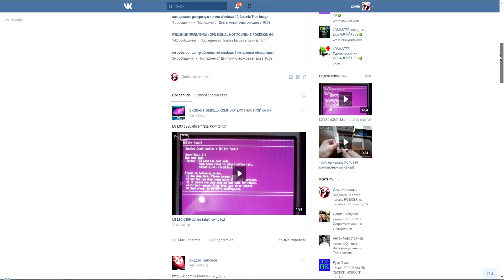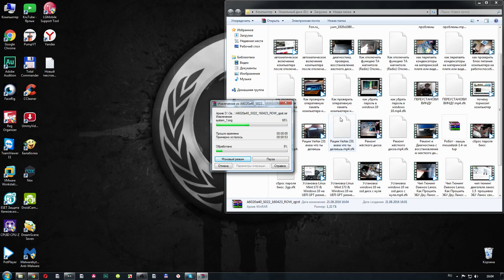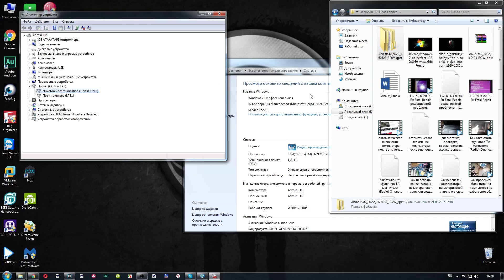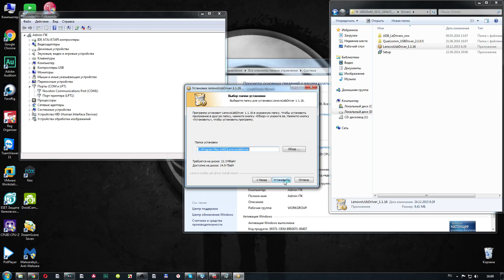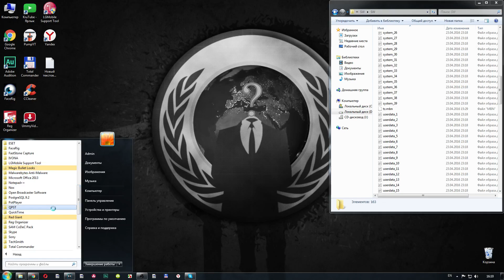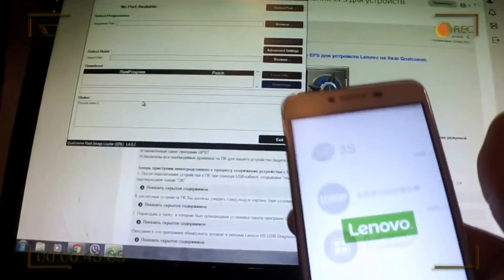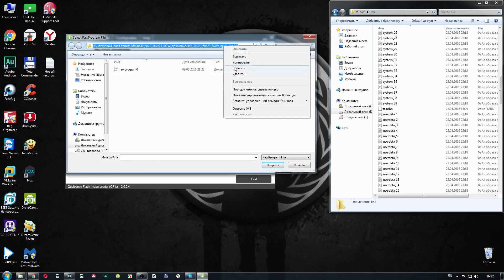Lenovo Vibe K5 прошивка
Telegram канал Компьтерная Помощь перед тем как посмотреть видео как прошить телефон Lenovo Vibe K5 советую подписаться на мою группу вконтакте, тут вы можете задать вопрос и быстро получить на него ответ!
начинаем! для начала вам нужно войти на оффицинальный форум Lenovo, где нужно будет авторизироваться, если нужен логин и пароль спрашивайте , я отвечу в комментариях, данное видео переведено с помощью робота, поэтому могут быть ошибки, в описании вы можете найти ссылку на прошивку или оффицинальный сайт,
 после того как скачали прошивку вам нужно ее разархивировать, после войти в папку и установить драйвера, по умолчанию есть два установщика и еще дополнительные драйвера для установки через диспетчер устройств как я наглядно покажу в видео, лишь после того как драйвера установлены те что я установил на видео, устанавливаем все установщики которые отвечают за программу через которую будем прошивать Lenovo Vibe K5 , я на видео не устанавливал библиотеки лишь потому что мой windows 7 x64 полностью обновлен и не требует обновлений тех же библиотек, если в вашем случае при установке не будет предлагать переустановить библиотеки тогда смело устанавливайте их, но если как у меня на видео тогда не нужно их устанавливать, после устанавливаем программу для прошивки, дожидаемся ее установки и после идем в меню пуск, выбираем все программы, после ищем папку QPST и запускаем утилиту QFIL , теперь нам нужно сделать резервную копию , обязательно сделайте ее на случай если что то пойдет не по плану, идем во вкладку tools QCN backup restore, теперь нужно выключить телефон и когда он в выключенном состоянии зажать кнопку громкости вверх и удерживая эту кнопку подключить usb кабель , когда устройство будет обнаружено и драйвера установляться , жмем backup QCN , теперь вы увидите что началось резервное копирование в папку диска С, в папку TEMP, после того как окончиться резервное копирование закрываем это окно и переходим к прошивке телефона, первым делом нужно во вкладке select build type, выбрать flat buid, теперь В поле Programmer patch указываем путь до файла prog_emmc_firehose_89XX.mbn (в моем случае prog_emmc_firehose_8916.mbn), для этого нажимаем на кнопу«Browse», в открывшемся окне указываем путь до папки с прошивкой (в моем случае ROW_S121), затем выбираем файл prog_emmc_firehose_89XX.mbn и нажимаем«Открыть».
Затем нажимаем на копку «Load XML…», в открывшемся окне поочередно выбираем – сначала rawprogram0.xml и нажимаем «Открыть», а затем patch0.xml и также нажимаем «Открыть».
Открываем диспетчер устройств на ПК, затем выключаем устройство (смартфон или планшет) и вытаскиваем USB-шнур из устройства (если он был подключен).
Устройство должно перезагрузиться при успешном процессе заливки прошивки и загрузится в Android OS.